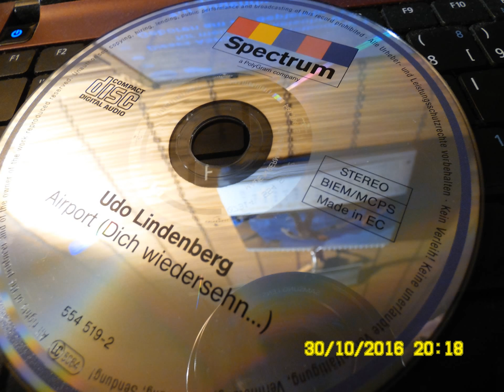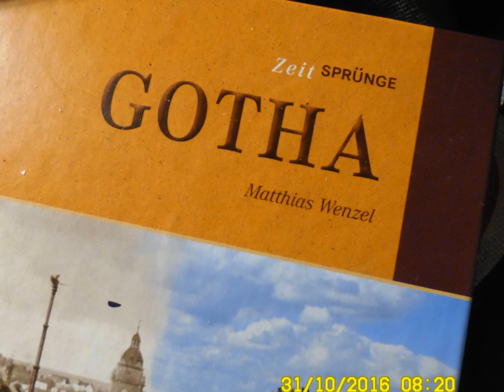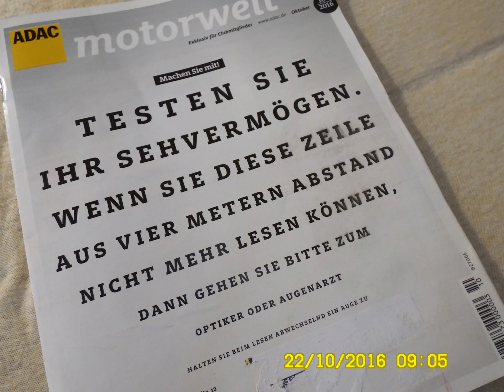Constanze Lehnen. Für ein modernes Gotha. Eine New Gotha City.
brauchen wir wirklich, einmal pro Jahr, einen 25-Stunden-Tag?

Der Hochschulstandort New Gotha City kommt sich vor der Froschkönig aus dem Märchen, der wach geküsst werden möchte...
Unser Froschkönig von New Gotha City heißt Moritz.

Als Studenten der Technischen Hochschule Leipzig konnten wir bereits Ende der 1970-er Jahre die ökonomischen Vorteile eines Hochschulstudiums in einer durch Straßenbahnen vernetzten Region kennen- und schätzen lernen. Wir waren schon in den 1970-er Jahren, ohne Elektroautos, elektrisch auto-mobil. In der Muster-Messe-Stadt Leipzig

Kollege Peter Glotz musste als Nicht-Thüringer als Gründungsrektor der Universität Erfurt an den besonderen Bedingungen der 1990-er Jahre scheitern, aufgeben und in die Schweiz nach St. Gallen gehen - als Privatdozent an einer privaten Europa-Elite-Hochschule

Hätte sich Kollege Peter Glotz, unter anderen Bedingungen in den 1990-er Jahren für ein bedingungsloses Grundeinkommen für Akademiker*innen und für Nichtakademiker*innen persönlich eingesetzt? Wie diese Kolleginnen und Kollegen

Vieles spricht tatsächlich, aus der Sicht von uns Technikern, rationale für ein bedingungsloses Grundeinkommen und für ein privat bzw. über Stipendien finanziertes Hochschulstudium. Für begabte Jugendliche - unabhängig von der Herkunft und der sozialen Stellung der Eltern. So jedenfalls sah es zu seinen Lebzeiten auch Kollege Privatdozent Peter Glotz.

Projekt Technische Hochschule New Gotha City
Privatdozent Dipl.-Ing. Dietmar Sommerlandt

99867 Gotha-West